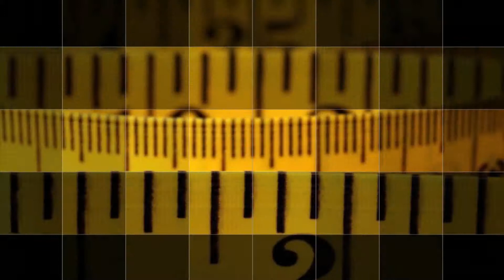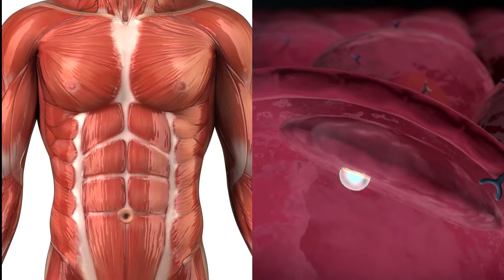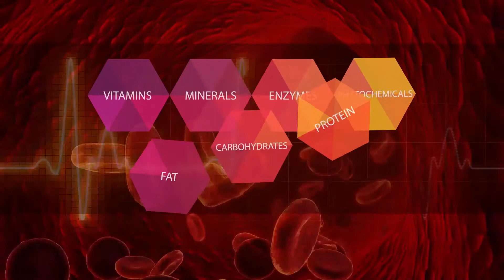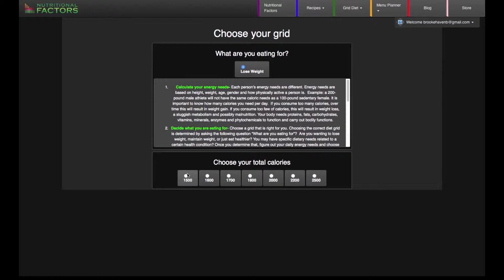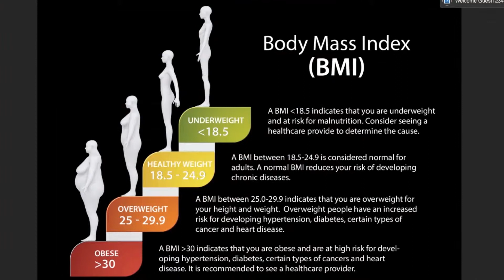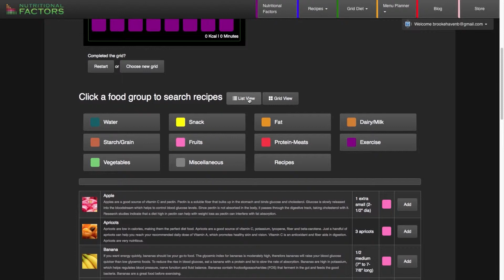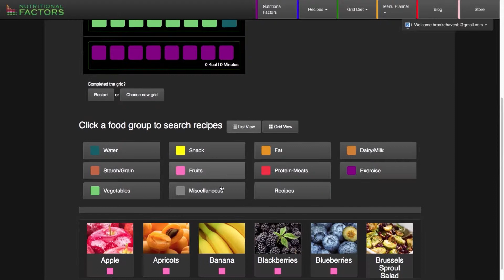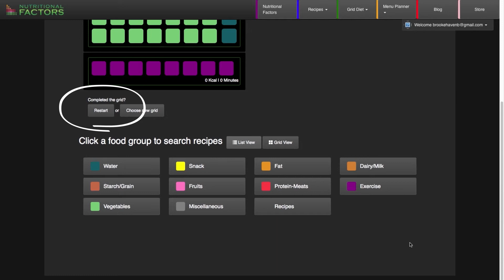Grid Diet Overview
The GRID DIET is an easy and sensible lifestyle diet! Our structured eating plan helps you track your calorie and nutrient intake so you can lose weight the healthy way and keep it off for life! The GRID DIET was developed by a Registered Dietitian and is ideal for weight loss & maintaining a Healthy Lifestyle. Set up your very own personalized Grid in just three simple steps FOR FREE. After you choose the right Grid for you, menu and meal planning becomes a breeze! With the Grid Meal Planner System, you can eat from all six food groups, select recipes, and plan a whole week of meals based on your Grid and other interchangeable Grid options. Get your GRID NOW! nutritionfactors.com